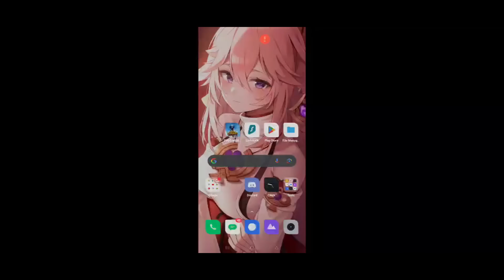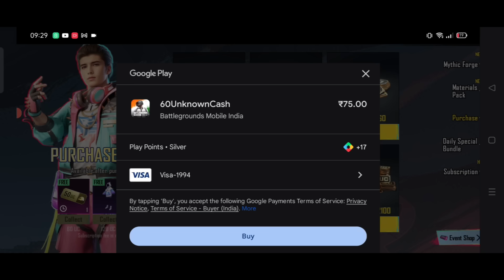GLACIER COMING BACK IN CLASSIC CRATE | 40RS DISCOUNT IN BGMI PLAYSTORE | HOW TO USE ICE PACK IN BGMI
Hey Guys
In this video, we will be going to know how can avail bgmi google playstore offer.

💰UPI: subhtech03@ybl